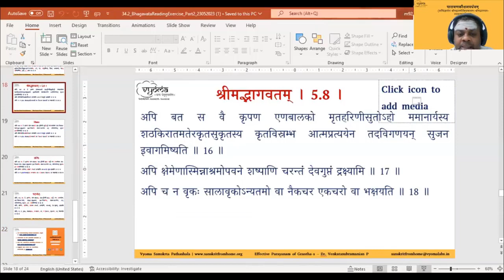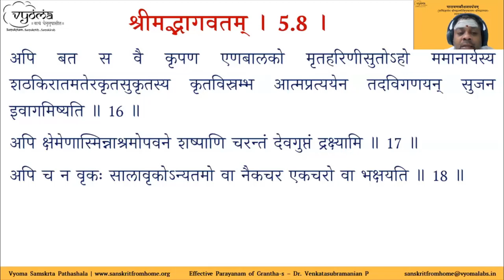34.3 | Clues to split Sandhis | Effective Parayanam of Granthas through the knowledge of Sandhis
Parayana Exercise 1 - Bhagavata has been discussed in this video by Dr.Venkatasubramanian P